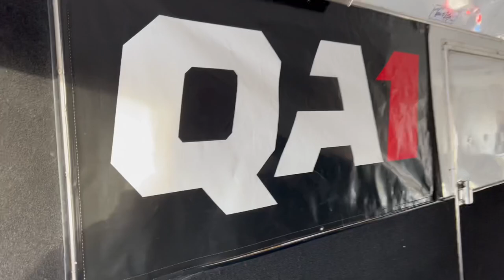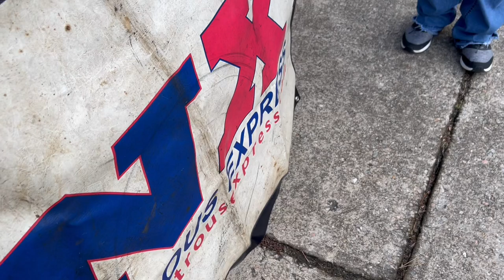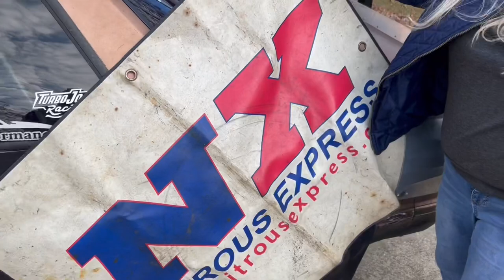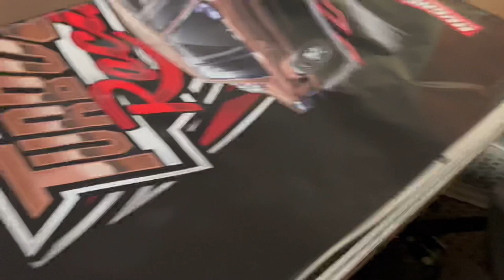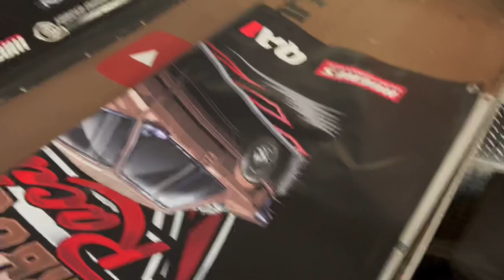Need a bigger trailer, lol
Wow, I need a bigger trailer. lol It's crazy how quickly you fill a space with more crap and race car parts. I have had this trailer for not even a year yet, and it is filled to the brim now. Maybe some organizing will help some. But the smart car fits, and we will see how it does tomorrow at Thundervalley No Prep race. Next weekend we will be at Rockingham, for Dig or Die.

Hang out with me live every Wednesday night for Tech Talk! Ask questions and share your setups.